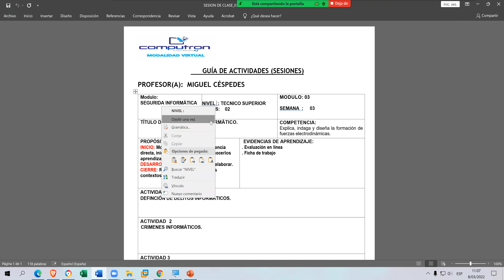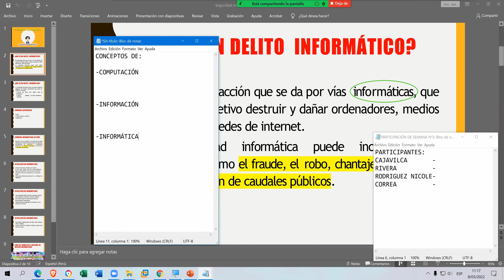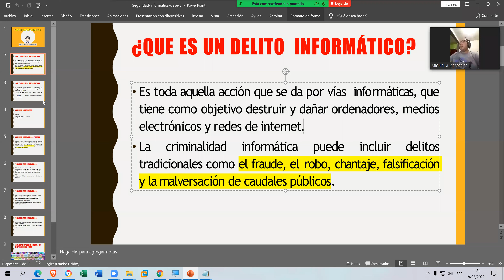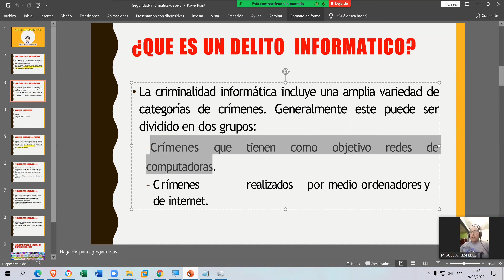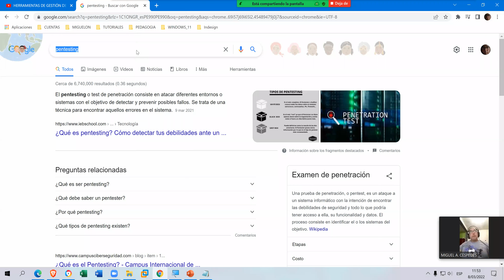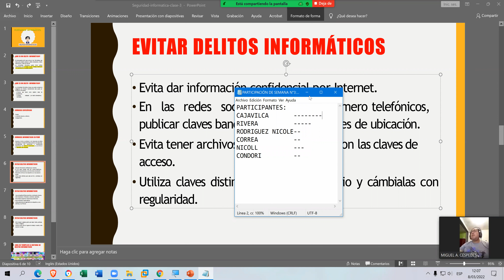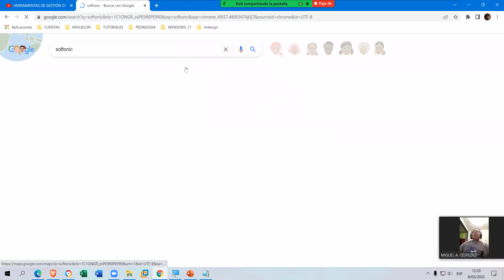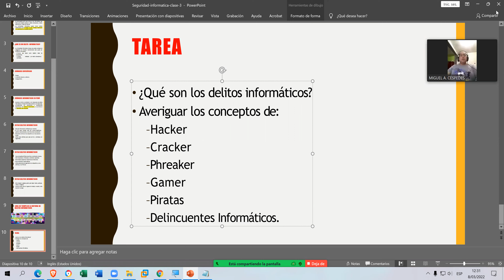SEGURIDAD INFORMÁTICA - CLASE 05 - DELITOS INFORMÁTICOS